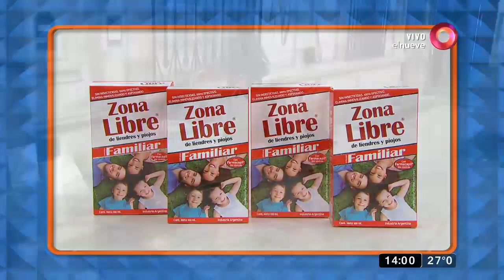Conflicto familiar: ‘No perdona que le oculté a su padre’